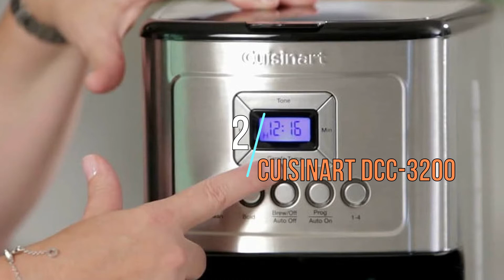The best coffee makers of 2020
An old cup of coffee is just as disappointing as an old coffee maker from fifteen years ago. Why not upgrade this year and taste the difference? The best coffee makers of 2020 can make you a hot and tasty cup of coffee just the way you like it.

But the best features of new models include automatic scheduling, infused coffee grounds, programming functions, and automated maintenance reminders. See our picks for the top coffeemakers of the year and why we recommend them.
The best coffee maker: Bonavita Connoisseur
The best programmable coffee maker: Cuisinart DCC-3200
The best coffee pot: Mr. Coffee Optimal Brew
The best single-cup coffee maker: Keurig K-Elite
The best combo coffee/espresso Machine: DeLonghi BC0430
The best 10 cup coffee maker: Technivorm Moccamaster KBG